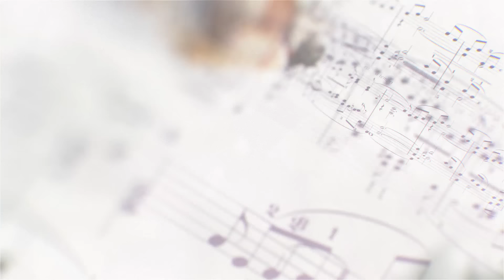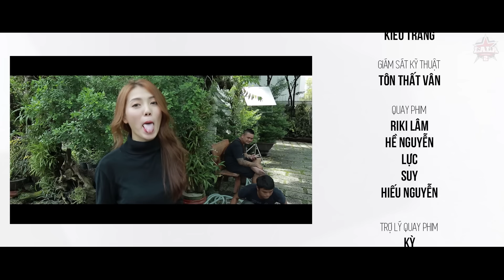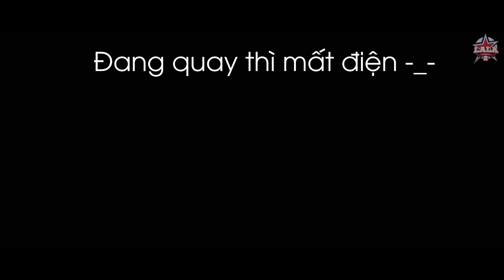LA LA SCHOOL | TẬP 22 | Season 2 : ĐẠI CHIẾN UNDERGROUND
Khiết Băng vì tình chị em nên đã dứt khoát với Trương Kiệt dù lòng đau như cắt. Trương Kiệt cũng đang nhận ra Tuệ Nghi cũng vì nhường Khiết Băng nên đến với Nhật Nam. Tình chị Duyên em này hồi kết sẽ như thế nào ? Ai là người đau khổ nhất ?

để có cơ hội nhận mũ bảo hiểm, áo mưa và nhiều phần quà hấp dẫn của PEGA nha.

(✿◠‿◠)  GUNPOW - KÉO LỰC THẢ TAY, TUNG BAY CẢM XÚC
📱 Trở thành Xạ Thủ và khám phá thế giới GunPow:
Sở hữu ngay áo thun và áo khoác LALA SCHOOL tại đây